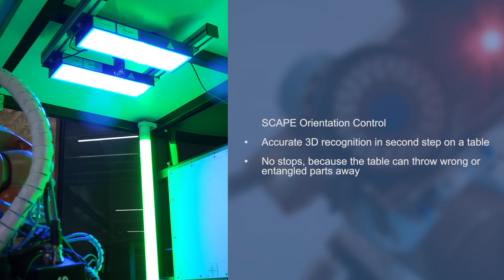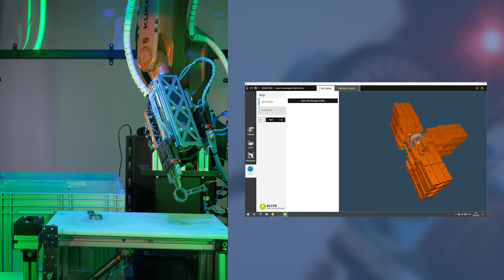SCAPE OPEN DAY - SCAPE Mini-Picker